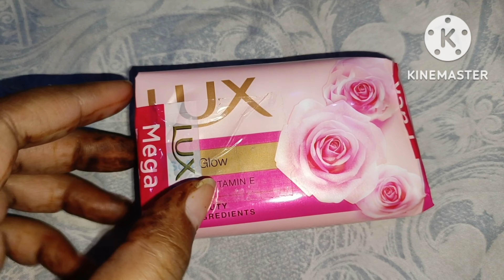LUX SOAPS 🧼 Review ll